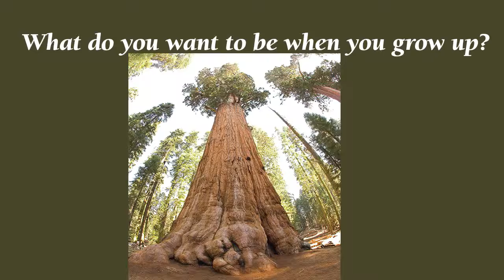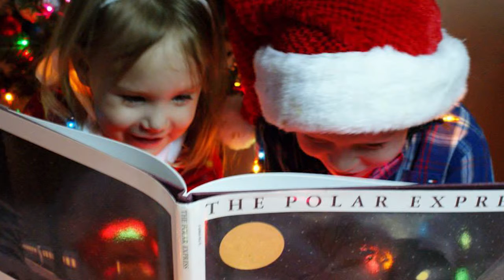Susie Holland's Interview